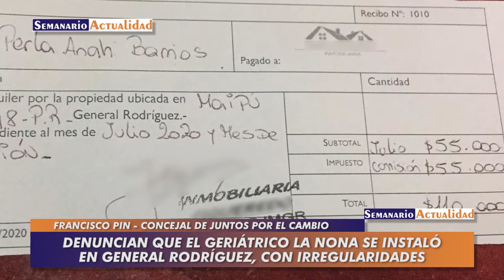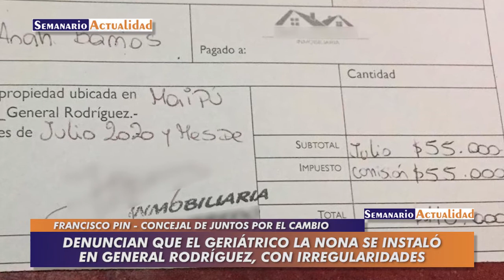Denuncian que el geriátrico La Nona se instaló en General Rodríguez, con irregularidades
Entrevista con el concejal Francisco Pin, de Juntos por el Cambio